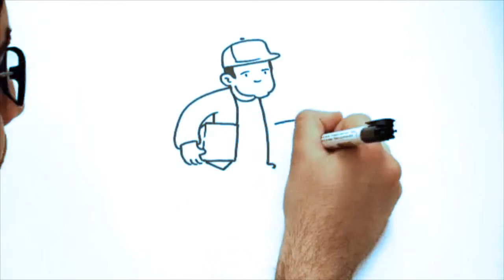Humor bajo la crisis: Las viñetas de Arr@nz (Booktrailer) - Editorial Círculo Rojo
Autor: Miguel Arranz Peiró
La crisis ha sido un pesado inquilino que se nos ha colado en los hogares de todos los paisanos de los que, por supuesto, no se han librado los almerienses. Años de batacazos, de caerse de un sueño de prosperidad que no era real y que nos ha hecho a todos ser más prosaicos con nuestros proyectos. El chiste es una manera de digerir tales tragos y mediante las viñetas, que día tras día han sido publicadas en la Voz de Almería, el dibujante ha seguido la actualidad del ciudadano, sus glorias y sus miserias, pero siempre, siempre, manteniendo esa dignidad que solo el sentido del humor tan especial del almeriense, le hace salir airoso de la zozobra.